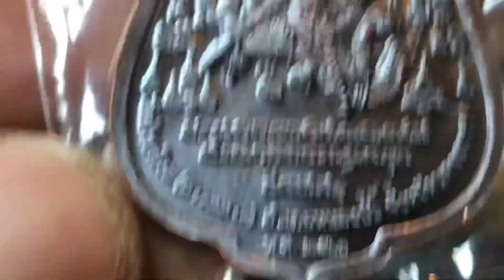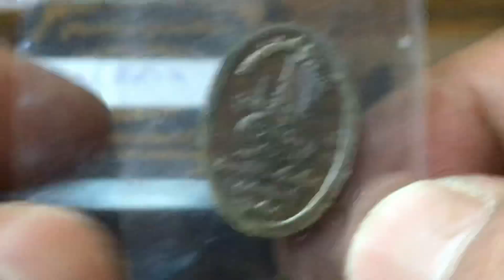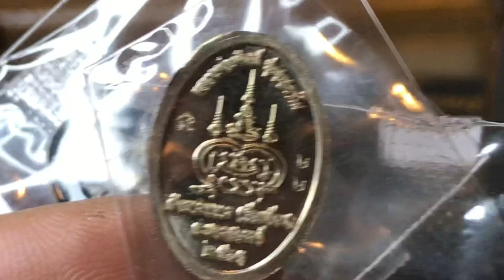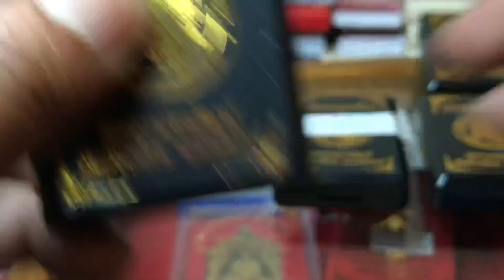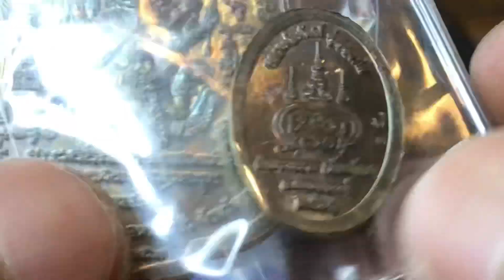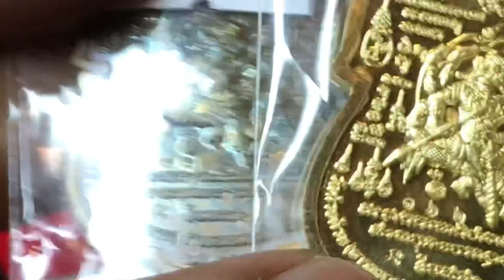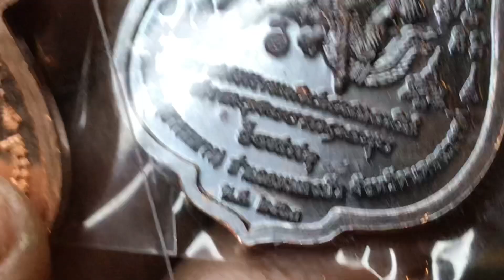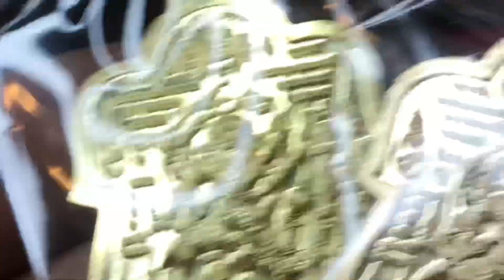เหรียญรุ่นรวยรุ่งเรือง หลวงพ่อพัฒน์ วัดห้วยด้วน มี2แบบ